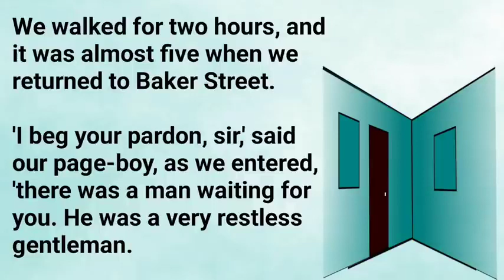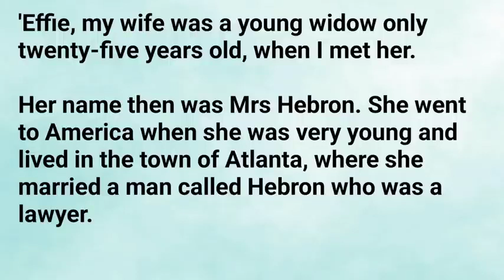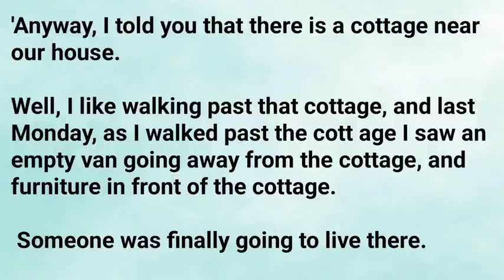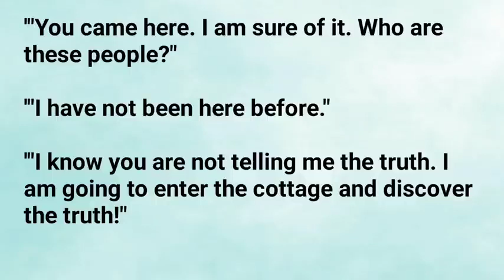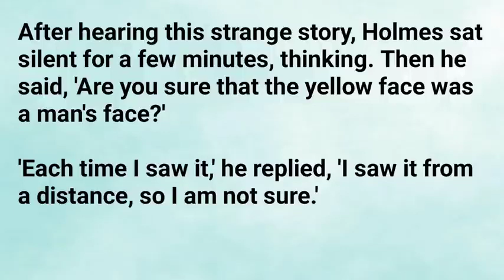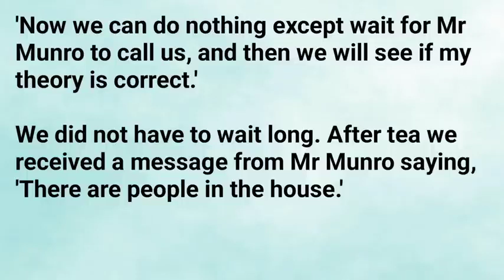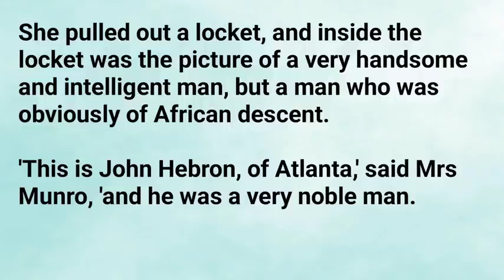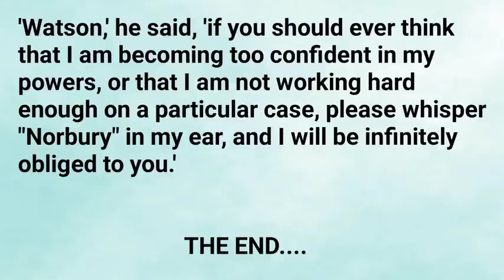Learning English Through Story - The Yellow Face | Level 3 | ENGLISH STORY TIME